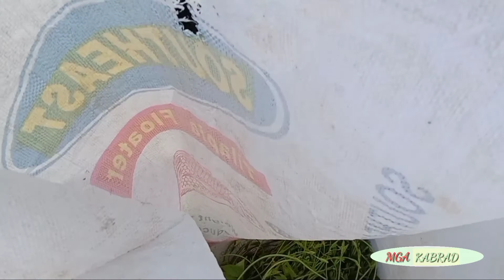UPDATE sa mga PATANIM NAMIN na (mais na puti ,at sitaw )//vlog 45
MGA KABRAD